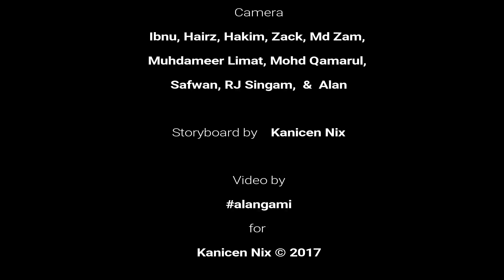Sail Fish / Layaran on Ultralight by Kanicen Nix with 4lbs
Many men go fishing all their lives without realize it is not fish they are after. You are rewarded for constancy. It took me almost 2 years to keep trying to land this fastest fish on earth. Finally, I did it. My whole body are in massive pain. After a long fight finally it gave up. Fish safely released.

The future belongs to those who believe in the beauty of their dreams. Believe in yourself! Have faith in your abilities! There will be obstacles.There will be doubters. There will be mistakes. But with hard work, there are no limits. After 1 hour 40 minutes finally landed this beautiful sail fish.

Rod: Prototype Kanicen Nix - Sailang
Mainline: 4lbs line
Reel: Quantum Smoke 10
Leader: 22lb Prototype Burn International
Fish: Sail Fish / Layaran
Umpan/Bait: Tamban & Selar - Fringescale Sardinella / Yellowstripe Scad